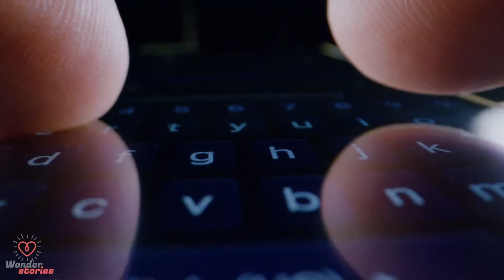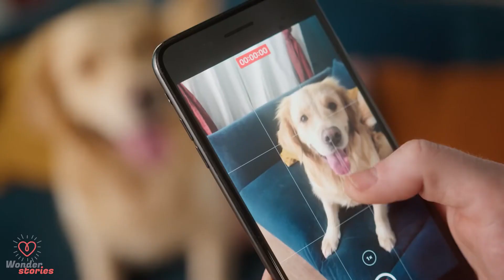Father Leaves Girl With 6 Pitbulls, Mom Checks Camera